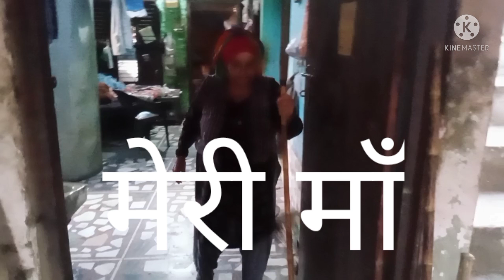My first vlog Mayka Vlog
My Mayka Vlog
Mayka#